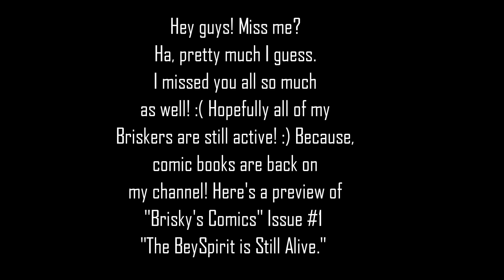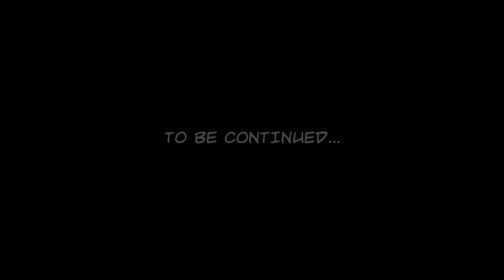Brisky's Comics: Issue #1 PREVIEW - "The BeySpirit is Still Alive."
Here's a preview of the first ever issue of Brisky's Comics, "The BeySpirit is Still Alive." Enjoy guys! :)

Camera: Nikon 1 J1 w/ Nikkor VR 10-30mm Lens.
Video Editor: Cyberlink PowerDirector 12 Ultra (Purchased Full Version).
Photo Editing Software: Photoshop CC (CS6) (Full Version).
Microphone: Blue Yeti (W/ Pop Filter).

Request your request battle below this video and the most thumb ups request battle comment will be a video battle!

FAQs:
- Q: Are you a boy/girl?
A: Girl! Lol.
- Q: How old are you? And what grade?
A: 15. In 10th grade.
A: To be honest, I'm not all sure, but most probably around 5'4.
A: *sigh* Why? XD
- Q: Can I have a Bey, launcher etc.?
A: Well, no. But I will start doing giveaways soon, so tune in!
- Q: Why do you talk weird?
A: I'm hearing impaired and that took effect on my voice, making me have an accent.
A: US.
- Q: What Beys do you have?
A: Hasbro Beys, Takara Tomy Beys, including some from Metal Fusion, Masters, Fury & Zero-G/Shogun Steel.
- Q: Where do you purchase your Beys/accessories etc.?
A: Now, I purchase my Takara Tomy/SonoKong and some Hasbro Beys from Ebay and Amazon. I also buy Beys from popular retail stores, such as Toysrus, Walmart, Target, Kmart etc.
- Q: How do you get money?
A: I'm paid through BuzzMyVideos.
- Q: Do you do any tournaments?
A: I did some; I will start making some.
- Q: Are you British/Mexican etc.?
A: NO. I'm Cuban/American.
- Q: Will you do sub for sub?
A: Yes, of course ^^
- Q: Do you accept request battles?
A: Yes, but they may take a long time to completely upload all of the battles. You'll need to be patient.
- Q: Do you make illegal modifications?
A: Yes, I do.
- Q: What camera are you using?
A: Nikon 1 J1 w/ Nikkor VR 10-30mm Lens.
A: CyberLink PowerDirector 12 Ultra (Purchased Full Version).
- Q: Are you open to any Beyblade related questions?
A: Of course! I'm always happy to help!
- Q: Will you make me a intro/outro/profile picture/banner?
A: Well it depends how busy I am, but yes.
Note: If any other question isn't here, post it below here or anywhere & I'll answer.